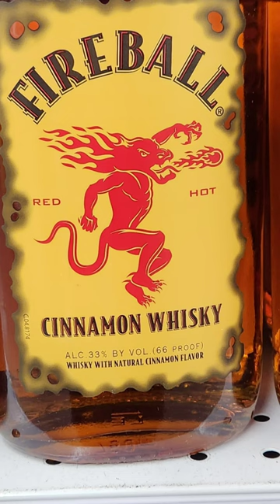Fireball doesn't want you to know this whiskey